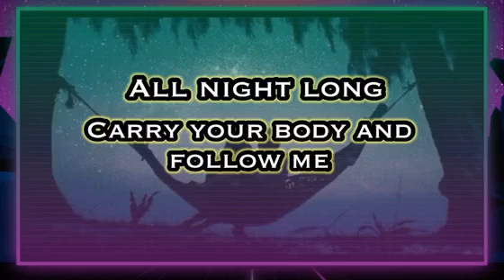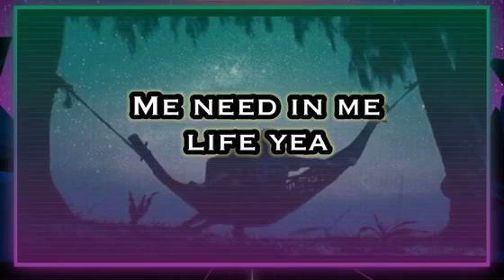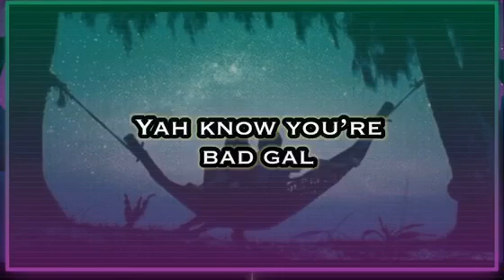Lemme Charge You (Official lyrics video)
Lemme charge you is a love song composed by Marocco boy